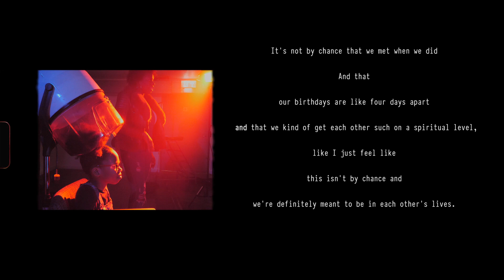Aneesa' Marie - Ladies Night (Music Video)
Music Video for "Ladies Night' performed and written by Aneesa' Marie.
©Aneesa' Marie Music 2020

Executive Producer: Aneesa' Marie
Creative Director: Aneesa' Marie
Written by Aneesa' Marie
Styled by @Symonekeisha
MUA @Dani_a.makeup
Filmed & Edited by @letsmakehistory_ & @Brunomurari

Lyrics
Verse

It’s a funny little thing,
But it’s
Alright with me
I really wanna stay
But I
Gots to leave
I’ve got to go quick
Briskly to me
Healing this sick
It the Loving I need

Chorus
Oh yes it’s ladies night
Oh yes I’m feeling right

Verse
Ima soak soak soak soak soak in this bubble bath
Florida water, key lime, and salt
Stay off the devil's path.
I’m ready for me
To shine in your glory
God you’re all that’ I need
All that I see
Come shine through me

Chorus
Know what I mean
Oh Yes it’s

Verse
I am the goddess Of fire
Yes, I’m the one
I’m Flame of desire
From the mental
To my central
Gifting the knowledge
And taking you higher
I create every day
Birthing love
And saving grace
Ain’t no one can take my place
Divinity
Come pree
Yeah

Chorus
Oh Yes it’s